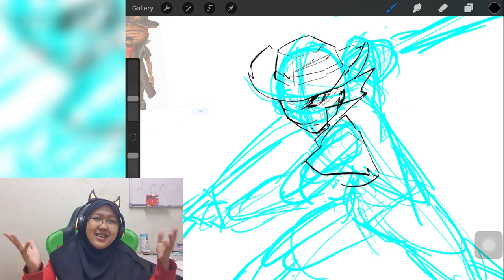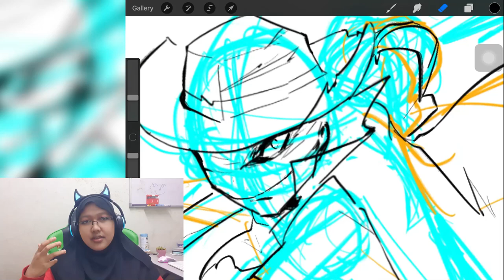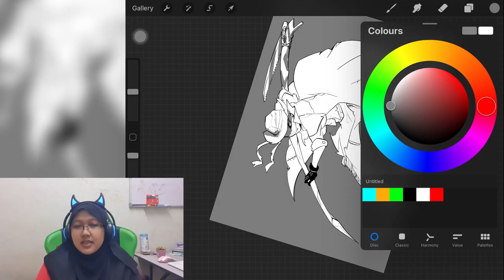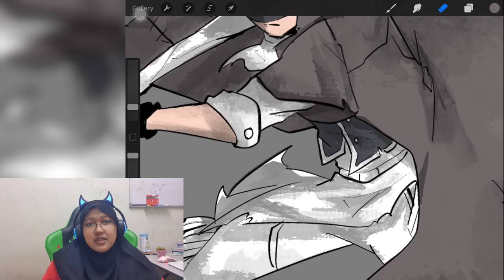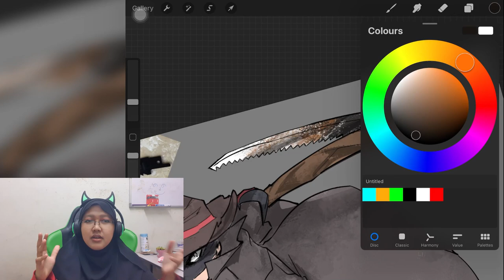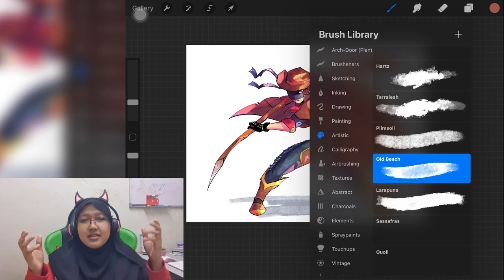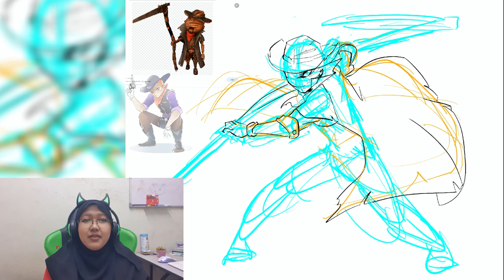ZERO DOLLARS Comic and Manga TOOLS + Faceless Bandit Speedpaint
My name is Marini4 I am a full time architecture student and a part time/hobbyist artist, content creator. New videos once in 2 weeks or a month!

Timestamp:
0:00 - Intro
1:23 - Thank you to 1000 Subscribers
3:24 - Let's Start/Medibang
4:43 - Panel Making
4:58 - Background Method A
6:11 - Background Method B
6:36 - Speedlines
7:38 - Producing Comic Speed Ideas
7:59 - Conclusion
9:29 - Thank You

Intro Outro song - Slaydit - Happy Place
By the Arcadium